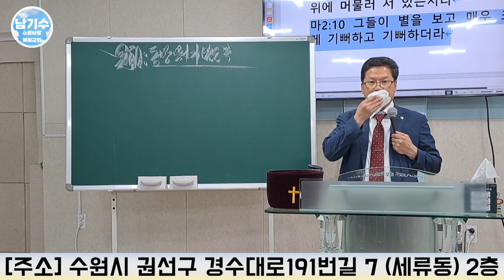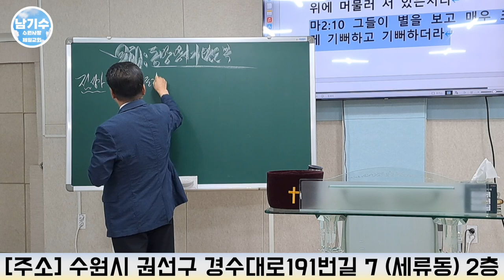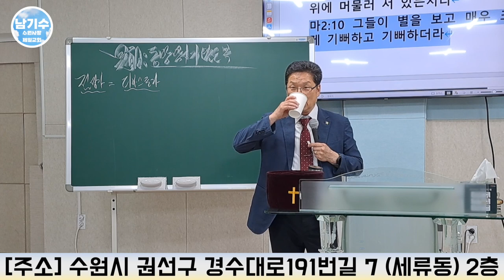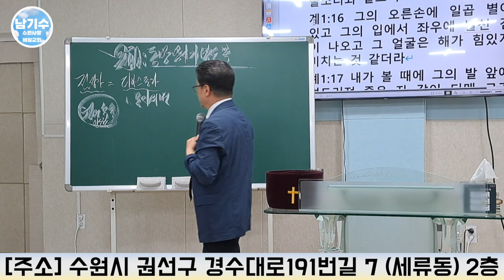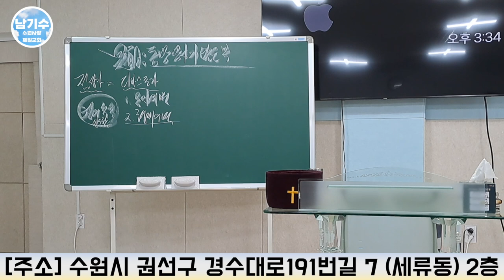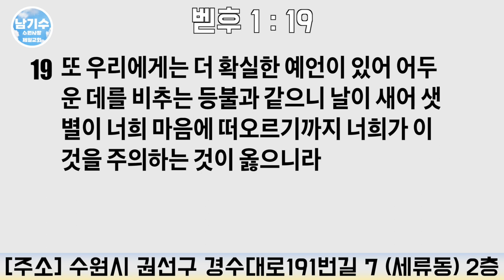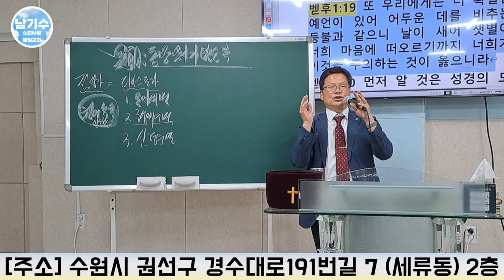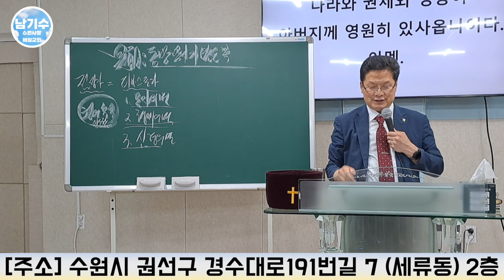[수원사랑제일교회] 동방박사가 받은 복 | 남기수 목사 (2023.05.28) (주일오후설교)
헌금 계좌
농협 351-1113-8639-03